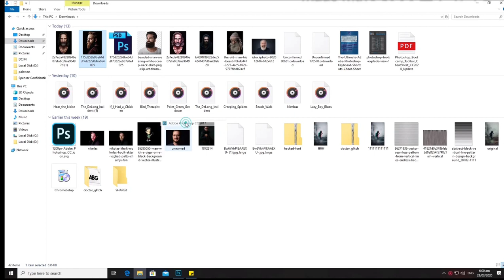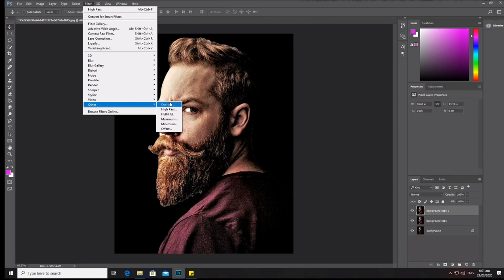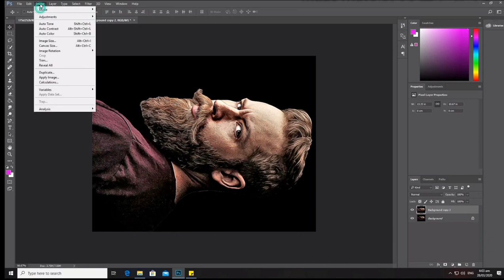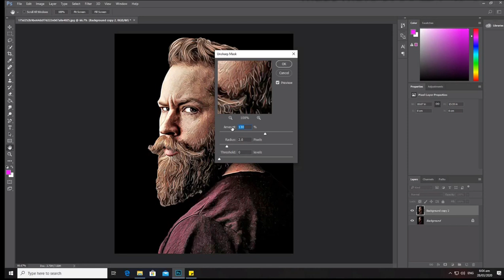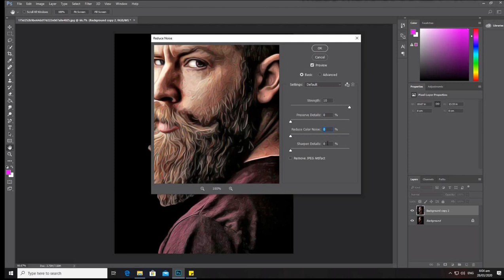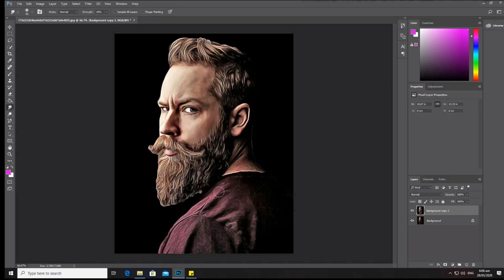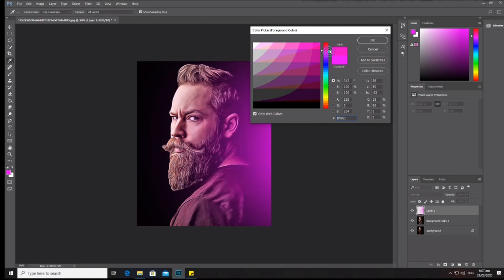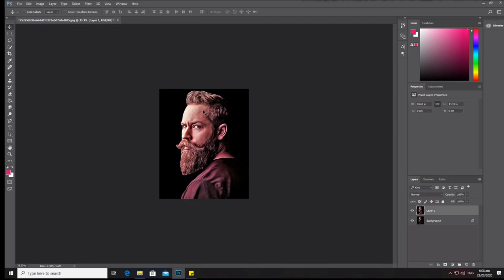Oil Painting Effect to Image (Without a Direct Oil Filter) | Photoshop Tutorials cc version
Another Video Tutorial in photoshop which is about on how to make A Oil Painting filter effect in photoshop, As we all know that the oil filter does not effect directly to the image, and i really don't know how is that happen and some version doesn't have this filter that why i use this steps to do this effect, Although its not that actually perfect and there are many ways to do this but this is how i made it base only on my experience on using Adobe Photoshop for the past years,... hope you like it and you learn from this tutorial .. Please support and thank you...

Image Download
Image 1:

Pleae like our Facebook Page